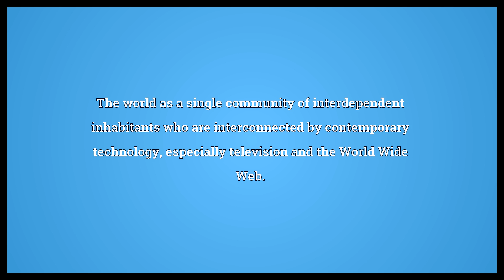Global village Meaning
Video shows what global village means. The world as a single community of interdependent inhabitants who are interconnected by contemporary technology, especially television and the World Wide Web..  Global village Meaning. How to pronounce, definition audio dictionary. How to say global village. Powered by MaryTTS, Wiktionary